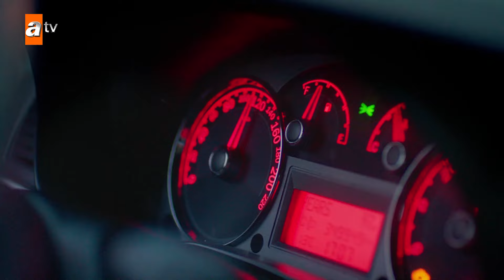Kazaya davetiye çıkaran Kemal! - Kırgın Çiçekler 30.Bölüm